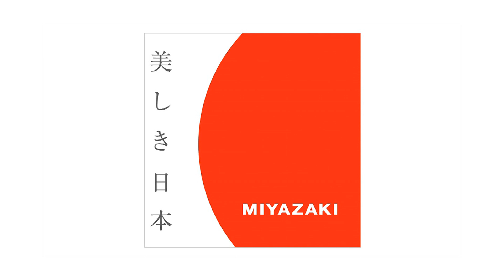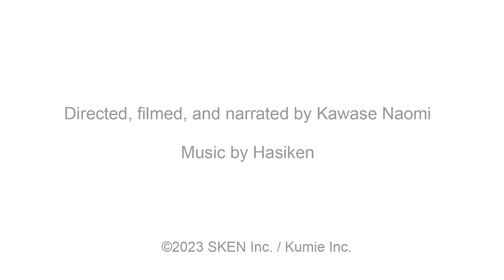【美麗的日本】宮崎縣日南市“日本最棒的旅行”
河瀨直美 電影導演
日本人認為宮崎縣是日本諸神最早降臨的地方 觀看此視頻 欣賞充滿神話傳說的美麗宮崎